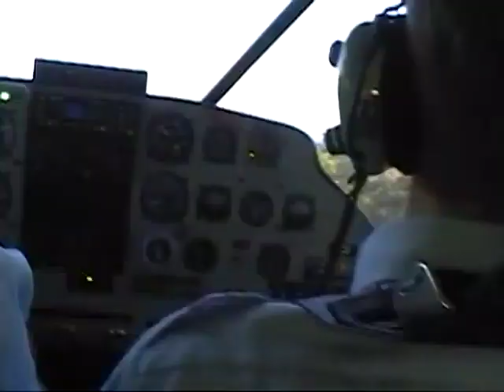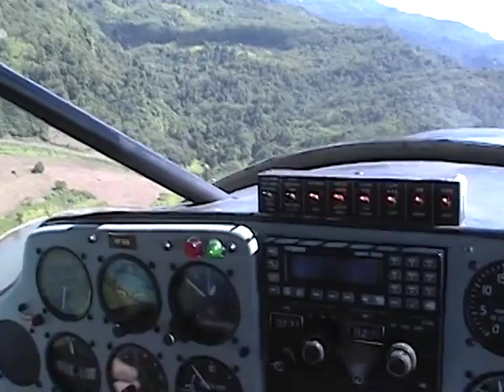Helio Courier Flying in the Philippines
Vintage video of Helio Couriers flying in the Philippines.